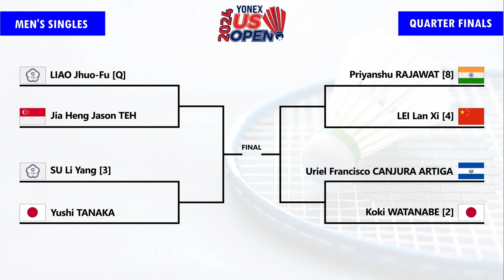Draw & Jadwal Perempat Final US Open 2024 Hari Ini Pukul 3 Dini Hari Live Youtube BWF TV